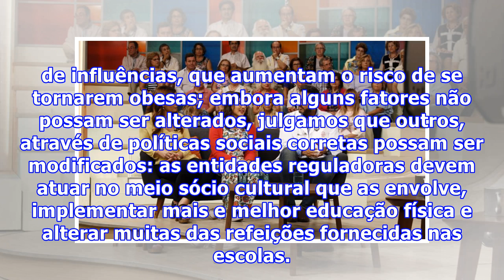Uma em cada três crianças em Portugal sofre de obesidade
Como todos sabemos, é nas crianças que reside o futuro do nosso país. Elas são o espelho da nossa sociedade, mas também são as que mais sofrem com as políticas e interesses consumistas atuais. A obesidade que atinge as crianças portuguesas chega a alcançar nos dias de hoje proporções de c...